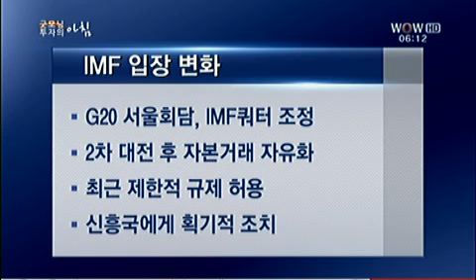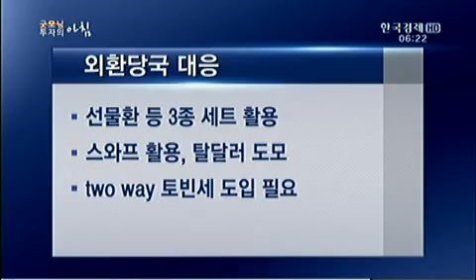한상춘의 지금 세계는_2013.01.25 방송